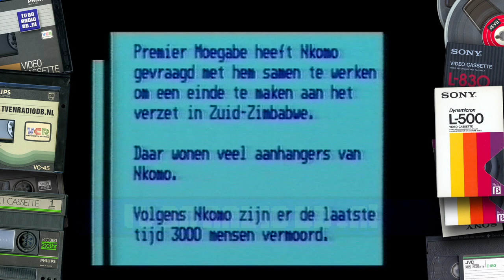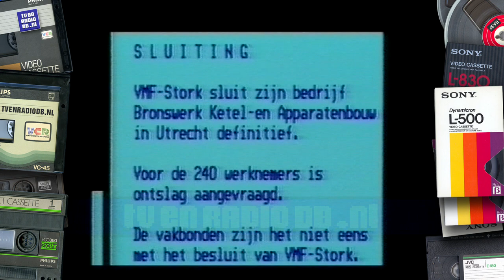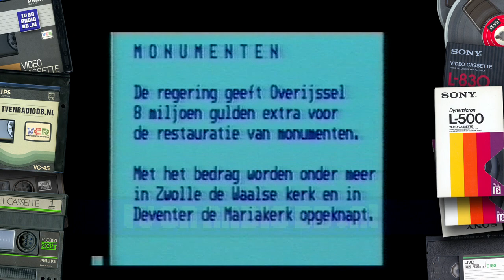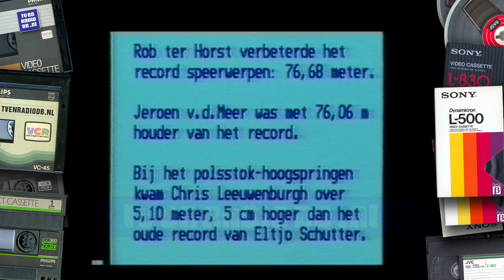TV: Nieuws voor Doven en Slechthorenden (19830817, 2353) (incl Nederland 1 Klok)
Het Nieuws voor Doven en Slechthorenden, uitgezonden op 17 augustus 1983 om 23:53uur via Nederland 1.
Met dank aan Harry voor het beschikbaar stellen van deze videoband en Marcel voor het digitaal maken.
Source: VHS.